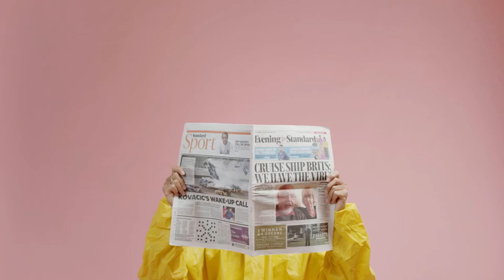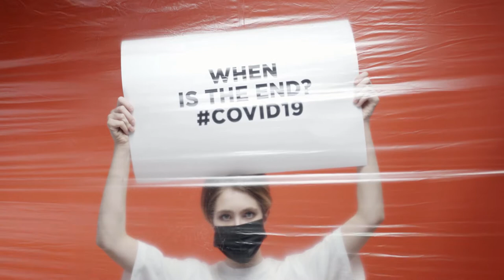Free Medical Mask Stock Footage | Royalty Free Surgical Mask Video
A collection of royalty free medical mask videos for content creators and online video production. The copyright free video clips do not require attribution. These are great for making YouTube videos and tutorials on public health, covid-19, epidemic and medical related projects. If you create content related to health or medicine, these videos can help make your content richer and more professional. Also a great resource for instructors and teachers looking to create how-to videos for their followers.